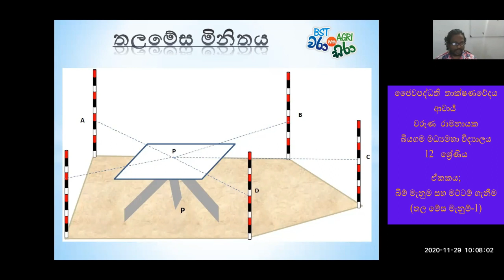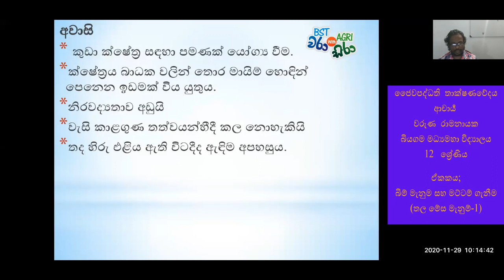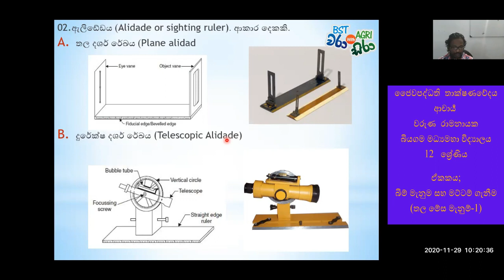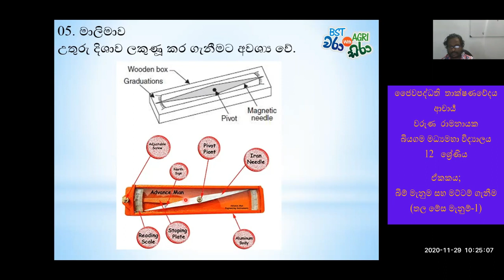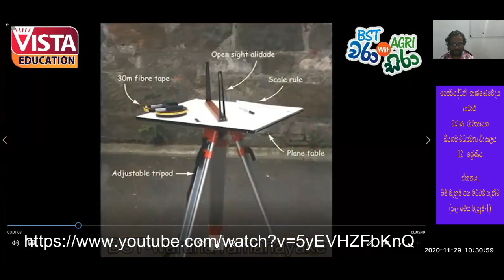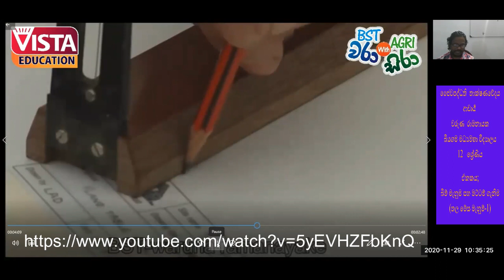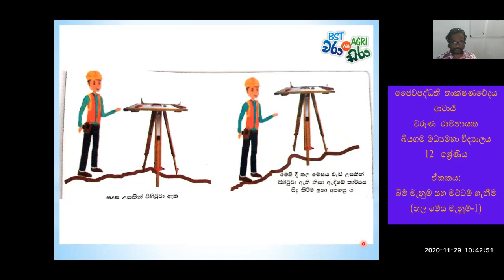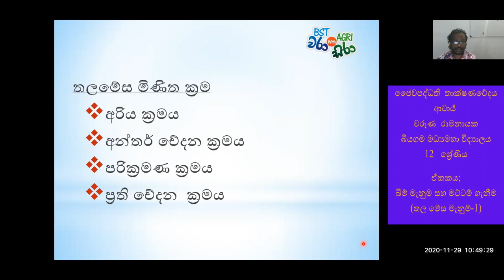BST/waruna ramanayake/ තලමේස බිම් මැනුම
බිම් මැනුම් ශිල්ප ක්‍රමයක් ලෙස තලමේස බිම් මැනුම.